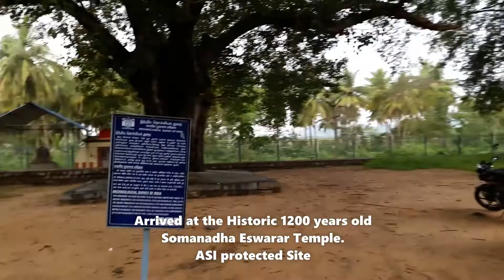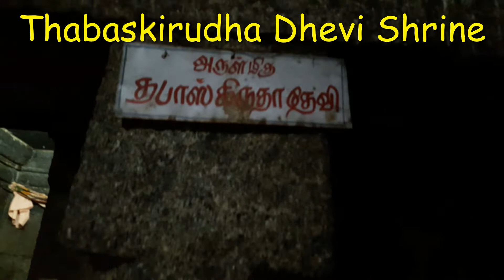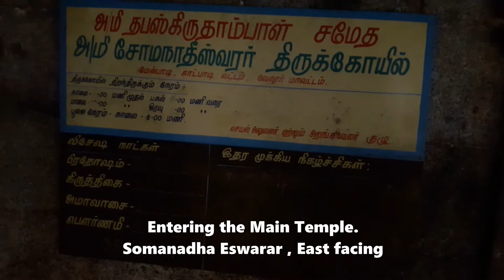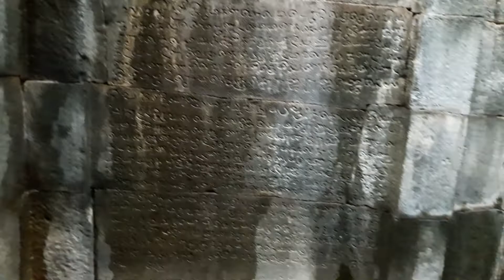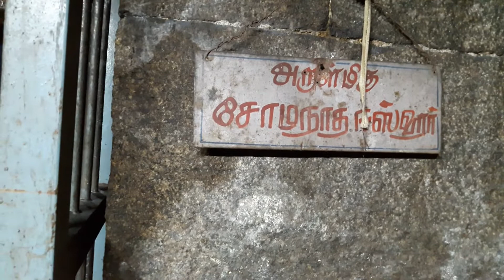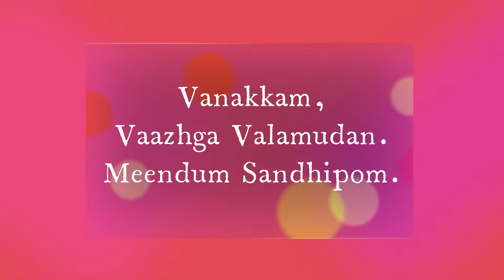Magnificent Sivan Temple Built By King Rajaraja Chozhan at Melpadi near Vellore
Melpadi :
Melpadi is an ancient Chozha period small town near Ranipet and Vellore and located on the Thiruvalam-Ponnai Road . It is on the western bank of River Ponnai and is about 130 km from Chennai.
Melpadi was a buffer state/border between the Chozha  and Rashtrakuta/Chalukya  Dynasties. Raja Raja Chozhan's grandfather died in this region in a war . Chozheeswarar of Arinjeya Chozhan was built by Raja Raja Chozhan along with Somanadha eswarar temple in Melpadi. During the Sangam period the place was under the classification of "Mullai" land. Melpadi means "village on the western bank of the river".During the Pallvas it was called Tunadu under Vanagopadi.
Somanadha Eswarar:
Somanadha Eswarar Temple dedicated to Lord Shiva located at Melpadi.  The temple was built by Paranthaha Chozhan-I between 907 and 953 A.D. and later developed by Rajaraja Chozhan (985-1014 A.D.). This Temple is being maintained by Archeological Society of India.
Chozheeswarar temple, the tomb shrine of Arinjeya Chozhan was built over the mortal remains of Arinjeya Chozhan (AD 956 – 967), who died in a war with Rashtrakutas at Arur near Thakkolam by his grandson Rajaraja Chozhan-I in the year AD 1014. This Temple is located in the opposite direction of Somanadheeswarar temple. This is comparatively a small temple. This east facing Chozheesvara Temple aka Arinjigai Isvaram complex is located on the river bank of Ponnai at the out skirts of the village Melpadi and surrounded by the green paddy fields and shady trees.